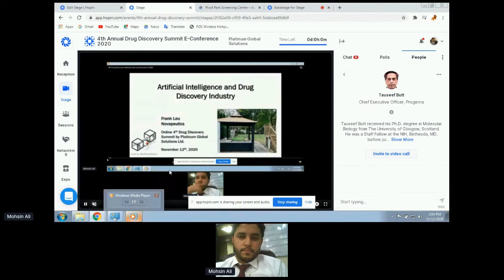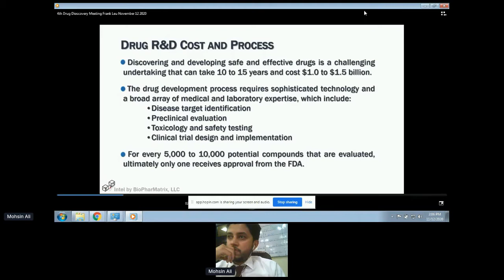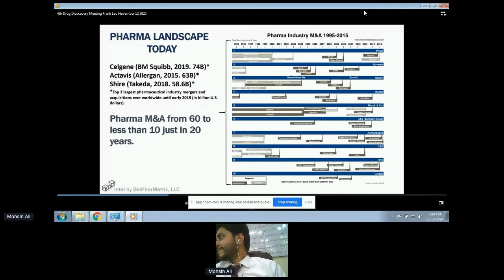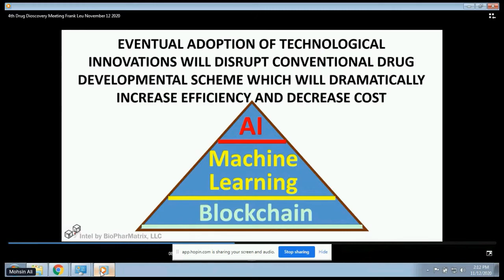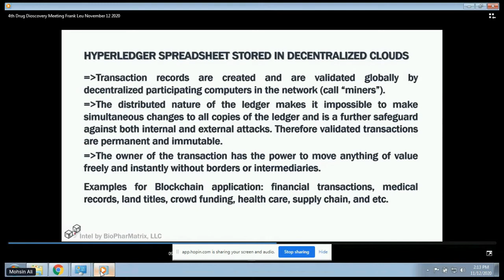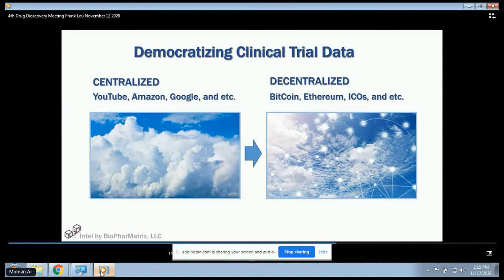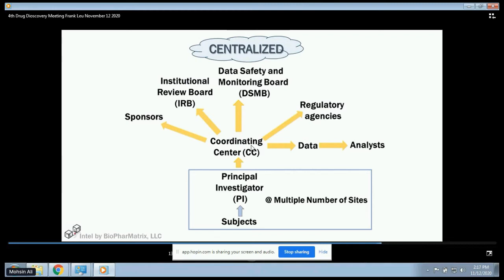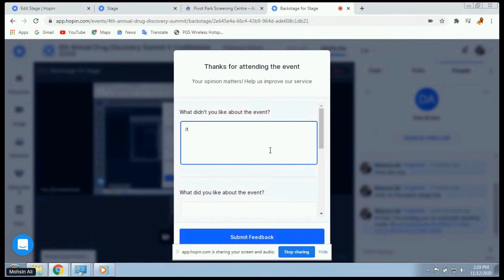Frank Leu Novepeutics (Drug Discovery Summit, E-Conference)